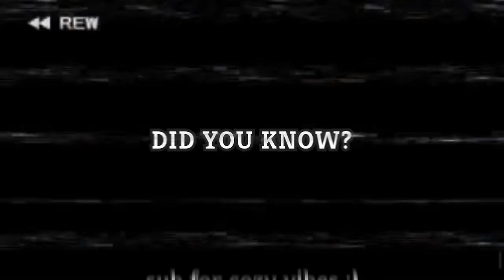Epic Infinite!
Oh no, I dropped all my kicks again...
Current Ironclad streak (before this video): 0

I use a few mods for Slay the Spire. All of them are Quality-of-Life improvements and do not have any effect on the gameplay. Here are all of the mods I have active